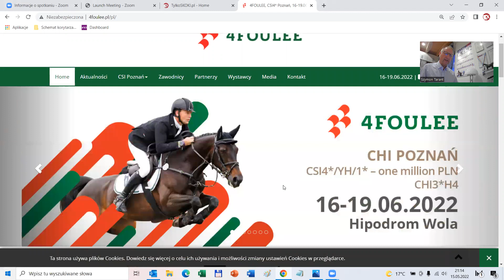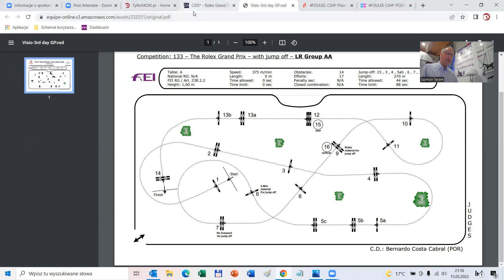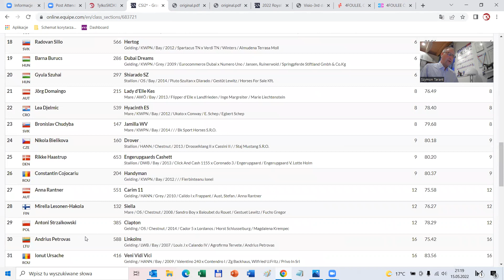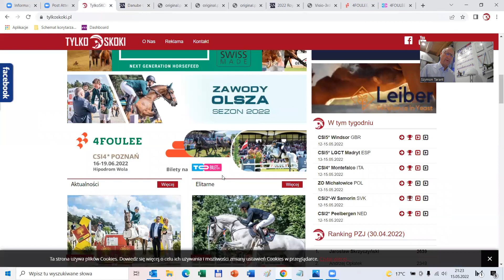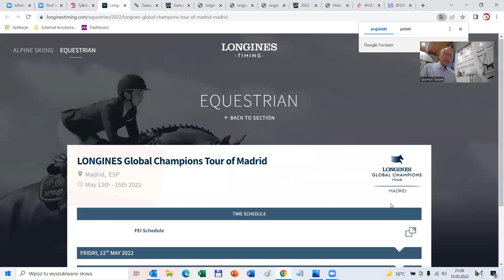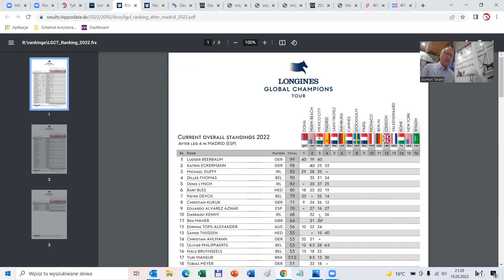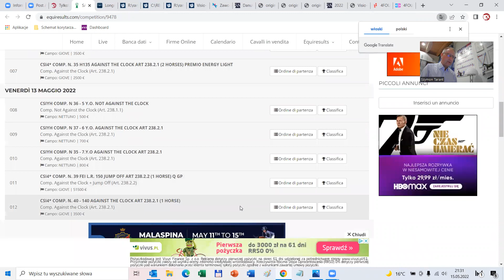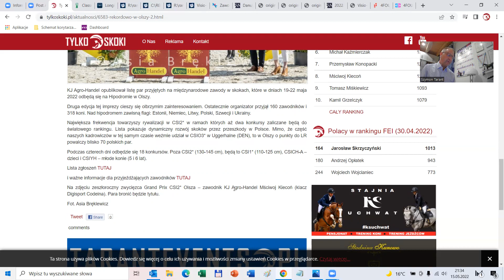Podsumowanie jeździeckiego weekendu 14-15 05 2022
Podcast Szymona Tarant podsumowujący najważniejsze wydarzenia z udziałem Polaków i światowych gwiazd skoków przez przeszkody.